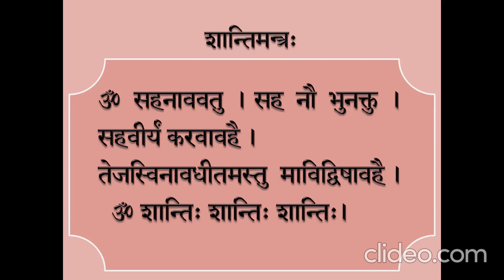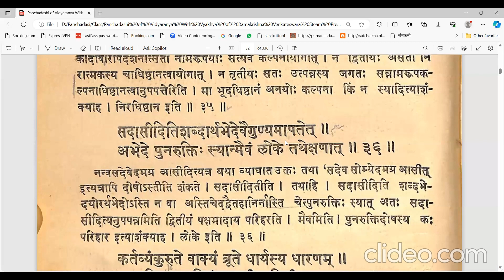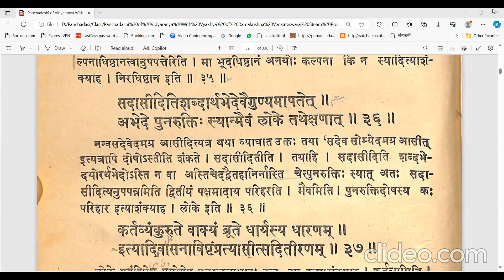068 Panchadasi (Second Chapter)